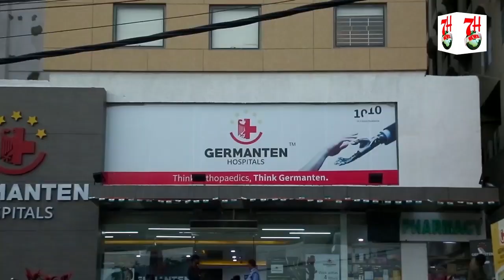KYA POLICE KA AAISA ZULM KABHI DEKHA HAI AAPNE ? . TOH DEKHIYE AB | 7H News | HYDERABAD